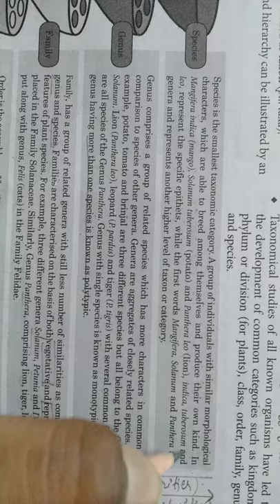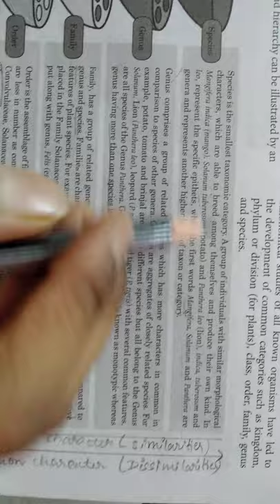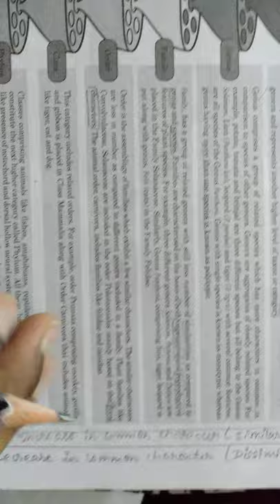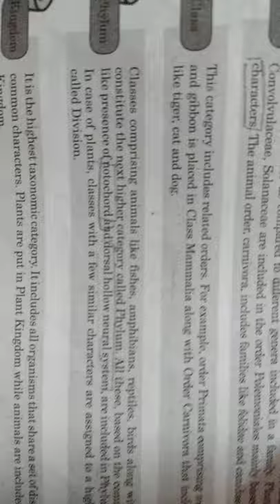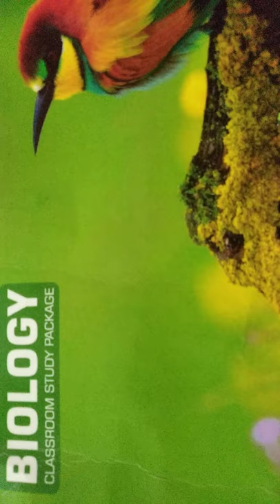Class 11th Biology The living world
Publish on 26/03/20-Sunday
Class 11th
Biology
Chapter 1st